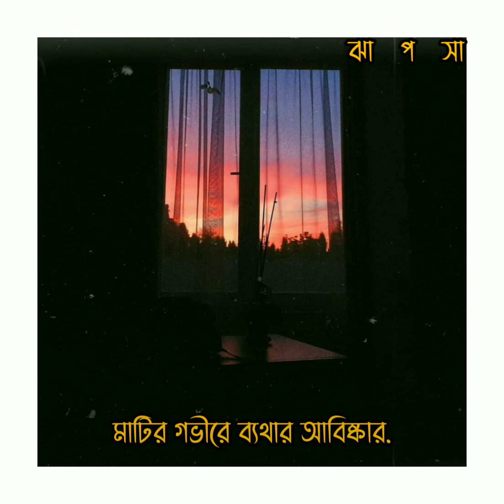Bethar Shohor (ব্যথার শহর) | Lyrics Video